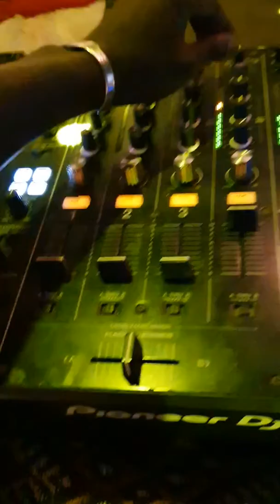MON SPECTACLE A GAMMARTH SUR LES PLATINES EN TUNISIE(8)